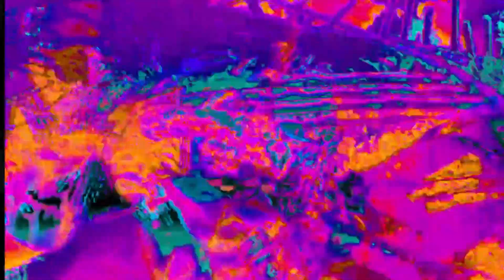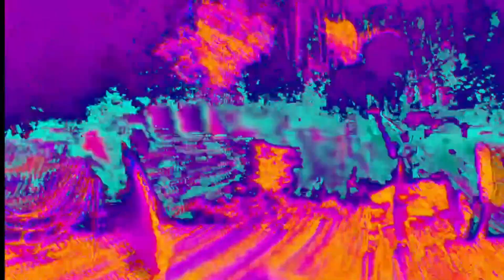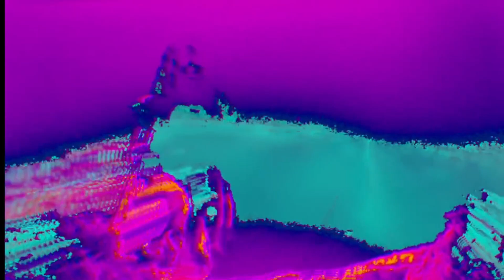Alternate State | Pitch Black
Pitch (disc 1) | Futureproof